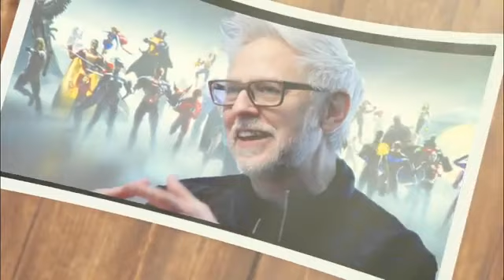SHOCKING!🛑 James Gunn Makes Shocking announcement About The Batman 2 Villain